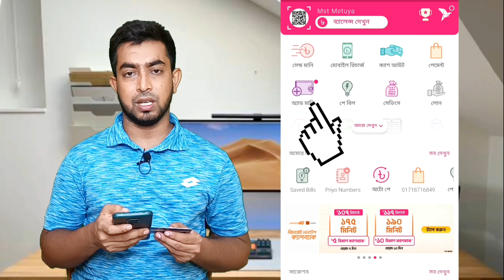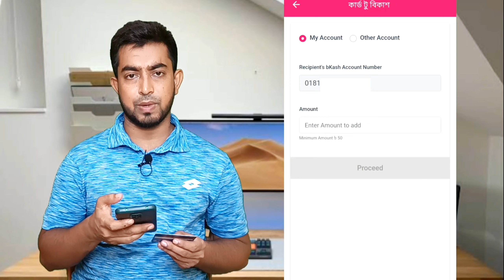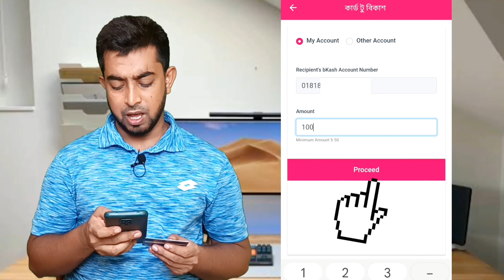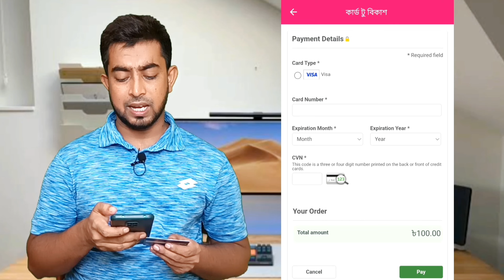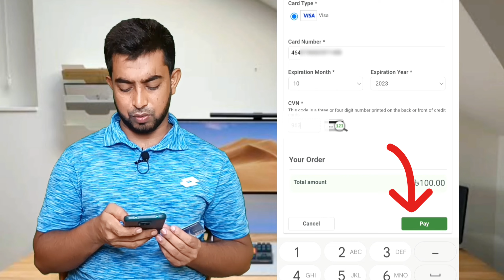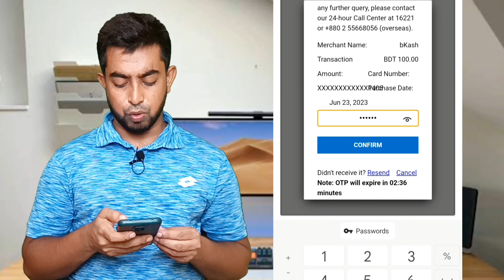ব্যাংক থেকে বিকাশে টাকা পাঠানোর নিয়ম । Bank card to bkash add money